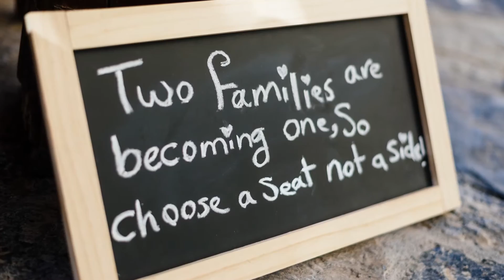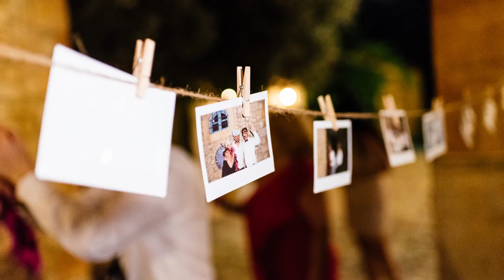Wedding in Agreco farm, Crete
Wedding in Agreco farm, Rethymno and next day shooting in old town Chania. You can see all of the images